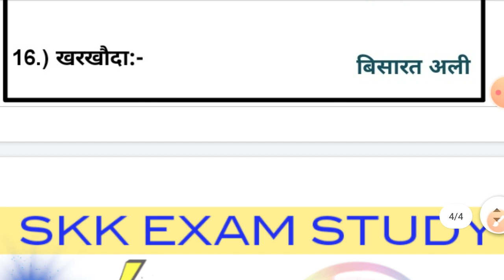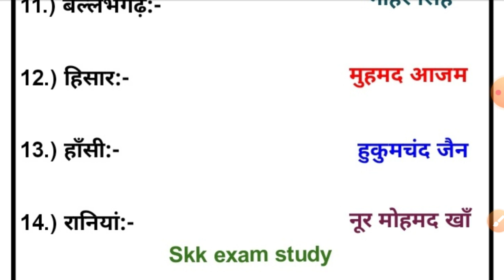1857 की क्रांति में हरियाणा के प्रमुख नेता / Haryana gk / Haryana gk in hindi / Haryana gk 2020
दोस्तों,इस वीडियो में 1857 की क्रांति के हरियाणा के प्रमुख नेता है

इस विषय में से एक नंबर पक्का है।

Haryana gk
Haryana current affairs
Haryana top gk
Haryana new gk
Haryana current affairs 2020
Htet gk in hindi
Hssc gk in hindi
Hssc exam in hindi
Hssc solved papers
Hssc clerk gk in hindi
haryana gk by sk
Haryana vidhanasabha gk in hindi
Haryana gk in hindi
HARYANA hssc gk special
Haryana gk special class
Haryana gk best channel
Haryana gk trick
Haryana cabinets 2020
Haryana cm gk
Haryana river gk
Haryana land gk
Haryana brand ambassador
Haryana highway gk
Haryana current gk
Haryana updated questions
Haryana police coaching
Haryana police gk
Haryana ki gk
Haryana ki current affairs 2019
Haryana gyan
Haryana samanya gyan
Haryana job
Haryana top gk in hindi
Haryana most accurate questions
Hssc gk
Hssc math
Hssc gk course
Hssc solved papers
Haryana current affairs
Haryana current gk in hindi
Haryana latest news in hindi
Haryana mostly asking questions
Hssc updated questions
Haryana 2019 current affairs
Haryana 2020 current affairs
Hssc gk trick
Hssc ki class
Hssc police syllabus
Canal patwari syllabus in hindi
Clerk
Pti
Pti teacher
Htet,ctet
All tet
GEOGRAPHY
History
Polity
REASONING

Hssc reasoning in hindi
Hssc solved papers
Hssc math in hindi
Haryana latest gk in hindi

Hssc gk
Haryana gk trick
Hssc gk trick
Haryana gk change questions